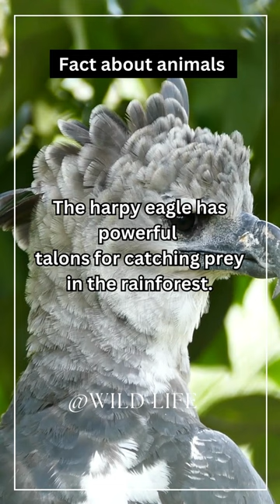Fascinating Animal Facts: Discover Nature's Wonders 🐾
Description:
Join us as we delve into the amazing lives of creatures big and small, from the depths of the ocean to the highest treetops. 🌍🦁🌊

In each short video, we'll uncover surprising details about animals you never knew before. From the intelligence of dolphins 🐬 to the camouflage skills of chameleons 🦎, you'll be astounded by the natural world's marvels.

Remember, your support helps us bring these captivating animal stories to a wider audience, and together, we can foster a greater appreciation for the natural world. 🌿🌎🦋